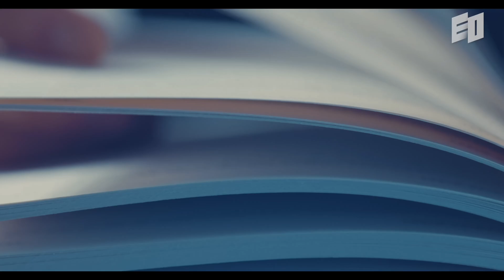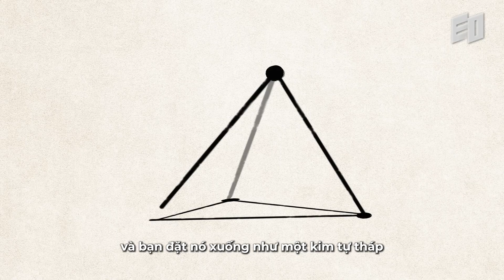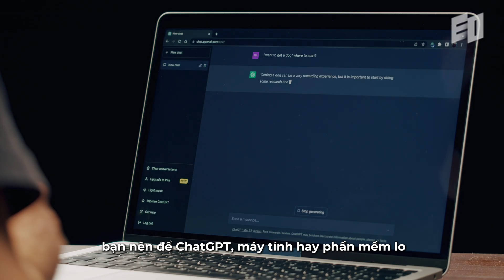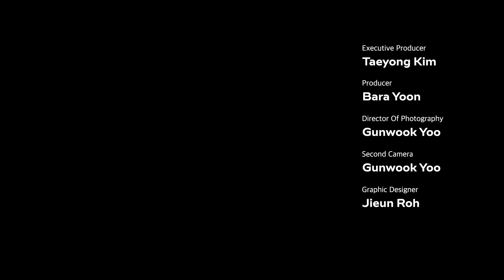Muốn bứt phá trước AI? Học tư duy then chốt từ HLV đội tuyển Toán Quốc tế Mỹ | EOUnlocked ep 8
Trong video này, Po-Shen Loh – giáo sư Toán tại Đại học Carnegie Mellon, cựu huấn luyện viên đội tuyển Math Olympiad Hoa Kỳ chia sẻ cách rèn luyện tư duy sáng tạo và giải quyết vấn đề trong thời đại ChatGPT.

Từ câu đố "6 que diêm" đến mô hình lớp học “như Twitch”, ông đưa ra lời cảnh tỉnh về cách giáo dục hiện tại đang giết chết sự sáng tạo thông qua luyện thi nhồi nhét. Ông cũng tiết lộ mô hình “win-win” độc đáo giúp kết nối những người đam mê toán học, kỹ năng biểu đạt và học sinh trung học để cùng nhau học cách tư duy phản biện thay vì chỉ giải bài.

Không chỉ là một câu chuyện giáo dục, video này là lời kêu gọi mỗi người học cách “chấm bài” – biết phân tích lời giải từ AI, từ đó tự tin làm chủ công nghệ và tư duy của chính mình.
EO Unlocked là series do EO Việt Nam tuyển chọn và Việt hoá các cuộc trò chuyện với những nhà sáng tạo, nhà sáng lập, nhà đầu tư và giáo sư hàng đầu thế giới, từng được EO phỏng vấn.

Hy vọng những kiến thức này sẽ hữu ích cho các bạn trẻ Việt Nam đang muốn học hỏi và phát triển trong thời đại công nghệ.
00:00 Vì sao thời đại AI, chúng ta phải học cách “chấm bài”?
00:45 Bài học về tư duy sáng tạo qua đố vui
02:26 Luyện thi quá mức có đang “giết chết” sáng tạo?
03:10 Mô hình giáo dục win-win
06:28 Nguyên tắc lựa chọn & rèn luyện học sinh trung học
08:59 Tự học, chấm bài với ChatGPT & vai trò con người
10:23 Xây dựng hệ sinh thái giáo dục sáng tạo
13:48 Khởi nghiệp xã hội & tư duy tạo giá trị thời AI

EO Việt Nam là nền tảng truyền thông do những người trẻ ở độ tuổi 20 tạo ra, dành riêng cho thế hệ trẻ Việt Nam. Chúng tôi mang đến kiến thức, tư duy và công cụ để bạn phát triển bản thân, kết nối với quá khứ và tự tin bước vào tương lai.
Hãy cùng EO Việt Nam khám phá và định hình hành trình của chính bạn!